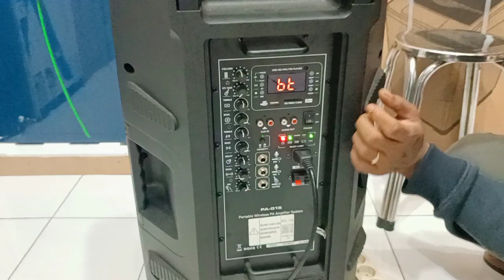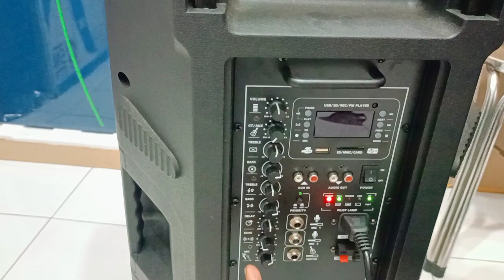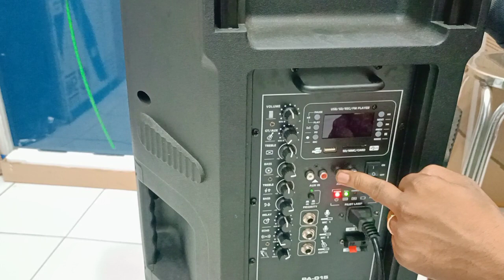PORTABLE BOWEL PA-15 COD JUMAPOLO KARANGANYAR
Terimakasih Bosq

WIFA Elektronik Pasar SUNGGINGAN Kios Timur No59  Boyolali Jawa Tengah

PROMO SPEAKER PORTABLE BOWEL
1. 12" Harga 2,365,000
2. 15" Harga 4,100,000